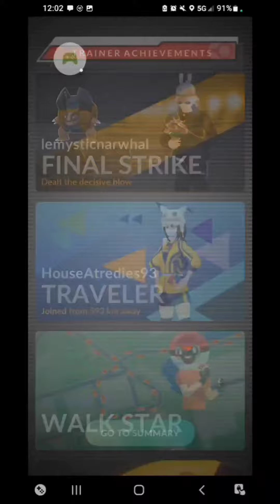Mewtwo takes on Moltres in a raid battle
This all Mewtwo team takes on a fiery Moltres!